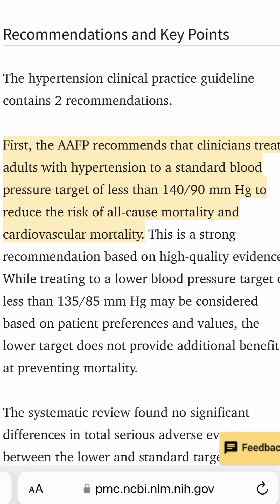Do You Really Have High Blood Pressure? ￼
💥 Are you being over-prescribed for high blood pressure? 💥 A new study from Johns Hopkins reveals that simple mistakes like arm position, bladder fullness, or even recent activity during your doctor’s visit could lead to inaccurate readings—and unnecessary medications!

Before jumping to prescriptions, learn how to properly monitor your blood pressure at home and explore lifestyle changes with your doctor.

🩺 Take control of your health—knowledge is your power!